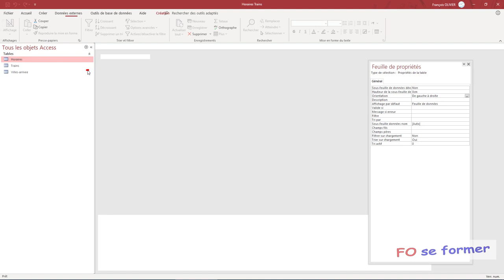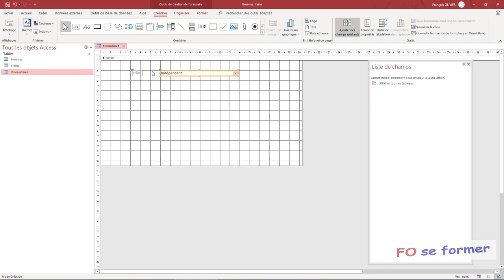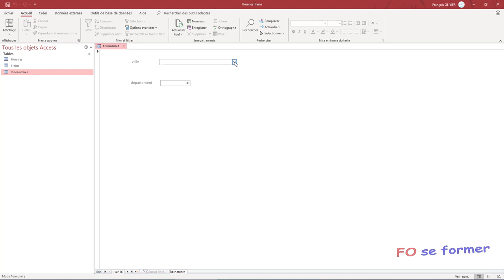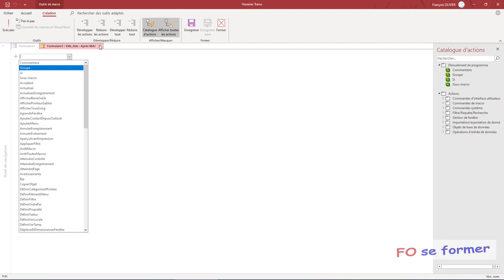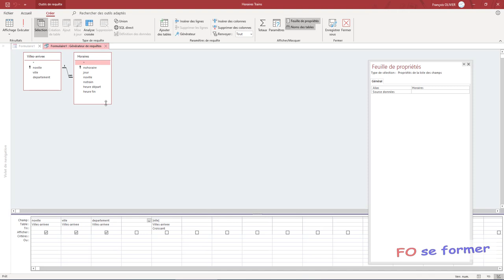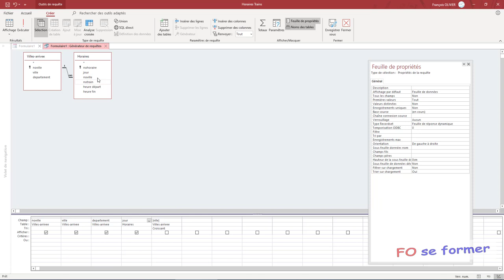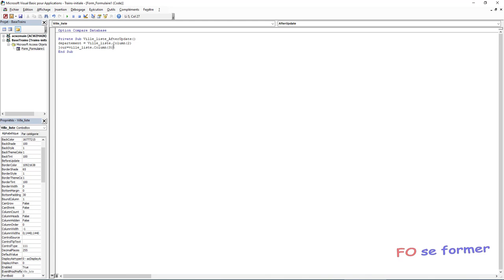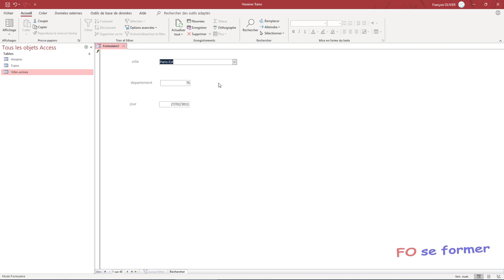Access - Mise à jour d'un formulaire après modification d'une liste déroulante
Dans un formulaire, il est possible de mettre à jours des champs après avoir effectué un choix dans une liste déroulante.